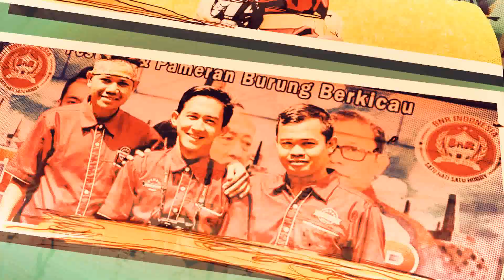PPBC Cup 1 Sukses Besar!